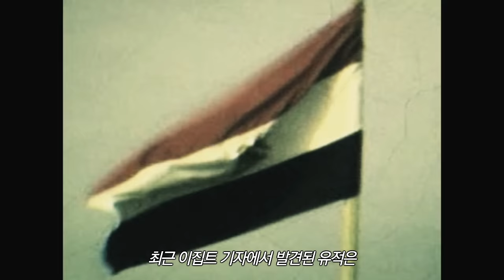[엑스맨: 아포칼립스] 아포칼립스 증언 영상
[엑스맨: 아포칼립스]
5월 IMAX & 3D 대개봉!